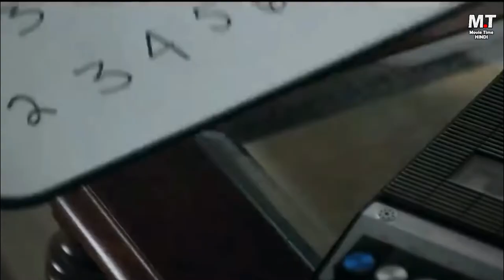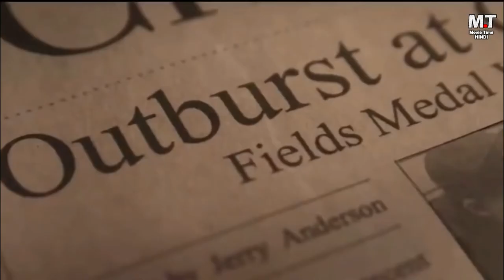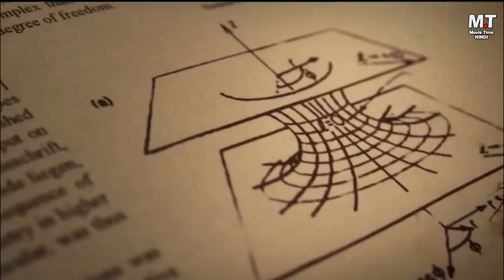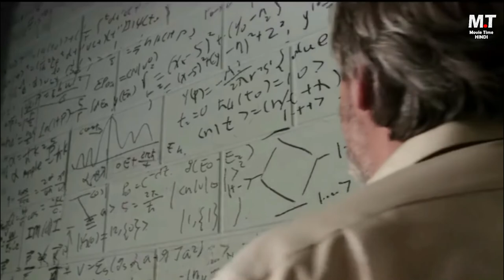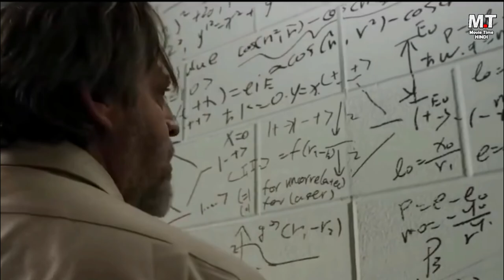Man Did Time Travel by Mathematical Calculation । The Secret Number Movie हिंदी में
Man Did Time Travel by Mathematical Calculation । The Secret Number Movie Explained in Hindi हिंदी में

The Secret Number is a short Sci-Fi Psychological Drama that was created over a period of two years by a team of young filmmakers from the Savannah College of Art and Design.

Based on the short story by Igor Teper, The Secret Number is about a man whose world is thrown into question. Psychiatrist Simon Tomlin (Daniel Jones) has a troubling conversation with one of his patients - a brilliant mathematician named Ersheim (Tom Nowicki), who intends to prove the existence of a secret integer between three and four. Ersheim's delusion compels Tomlin to dig deeper, but he only uncovers more questions -- about fate, connection… the nature of reality.

Movie Explaination
Hollywood Movies Dubbed
Movies in 10 minutes
English Movies summery
Movies summery
English Movies explained in Hindi
ending explained
suspense movies
movie review channel
master recap
recap